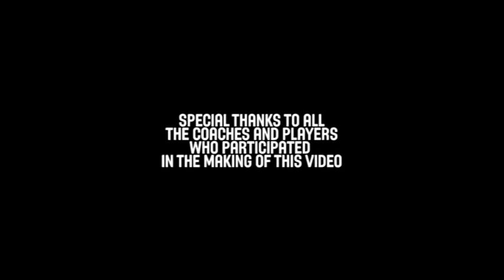Receivers Principles from Dribble Penetration - Paul Goriss - Basketball Fundamentals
Basketball coach Paul Goriss teaches principles for receivers from dribble penetration.